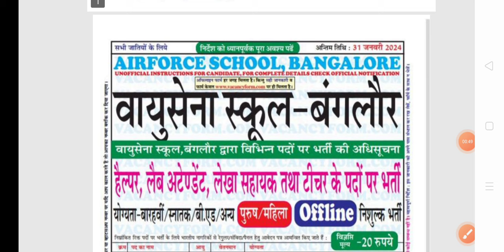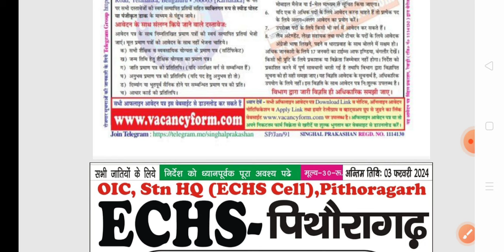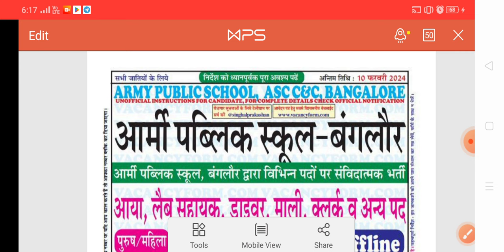आर्मी MTS बड़ी भर्ती आ गई है जल्दी देखो, दसवीं पास,All India Offline पूरी जानकारी